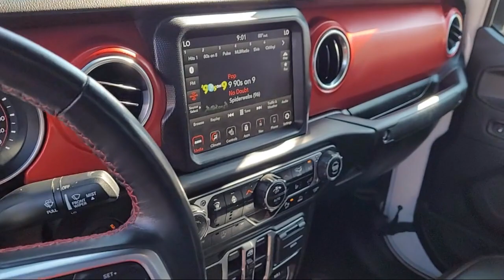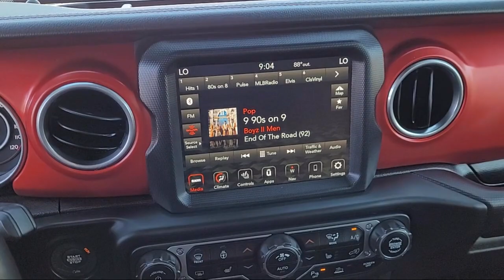2020 Jeep Gladiator Rubicon Crew Cab Folsom Sacramento Roseville Elk Grove El Dorado Hills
2020 Jeep Gladiator Rubicon Crew Cab Stock Number: F47148 Vin:1C6JJTBGXLL178568.
12755 Folsom Blvd.